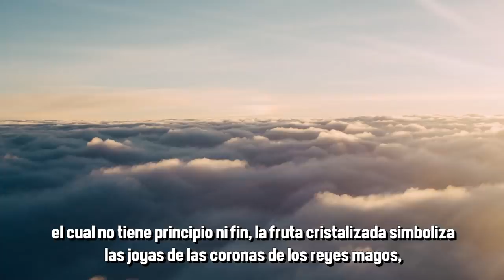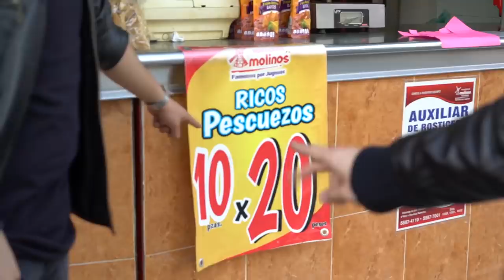ROSCA DE REYES Y DANIEL SOSA - ÑAMÑAM (Episodio 9)